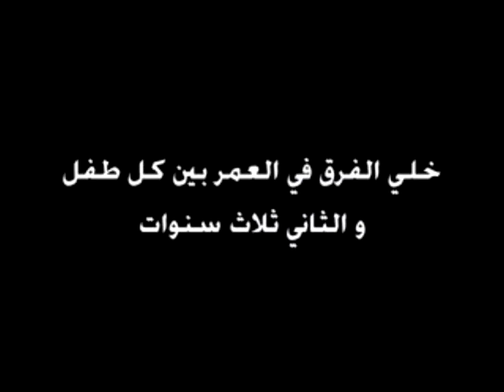JORDAN Family Planning: Jordan Health Communication Partnership Family Planning TV Spot (Arabic)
Through its "Congratulations" Initiative, JHCP has forged an innovative partnership with the Civil Status and Passport Department to reach married couples at critical decision-making points including marriage and first birth. Around 70,000 copies of the "Congratulations" and "Congratulations... You are a Mom and Dad Now" booklets are distributed annually to newlyweds and parents of newborns. Of those who received the booklet, 92% reported having benefited from the information they learned; and 83% of males and 72% of females discussed the information with their spouse. Men who had read the booklets were significantly more likely to visit MCH centers for family planning counseling than men who hadn't read the booklet.